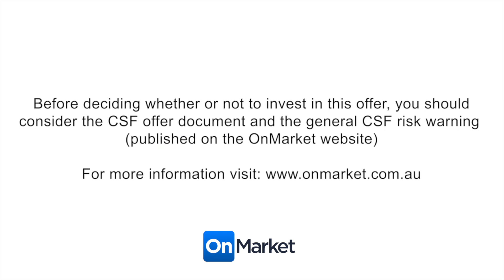PT Blink | Technology | Crowdfunding offer now open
Crowdfunding is risky, please consider the offer document & risk warning before investing